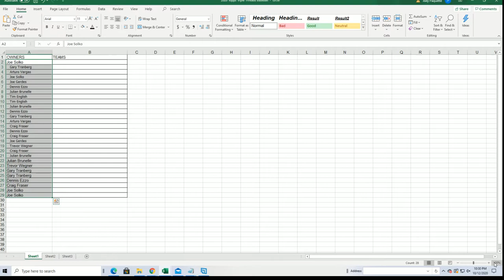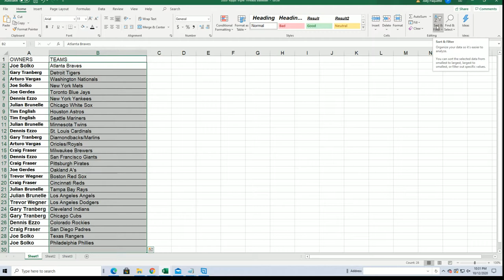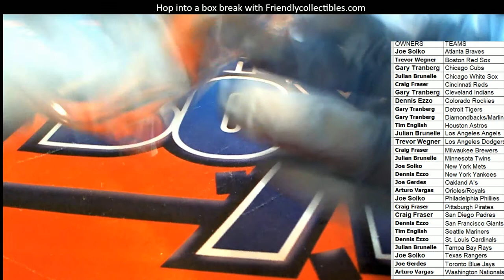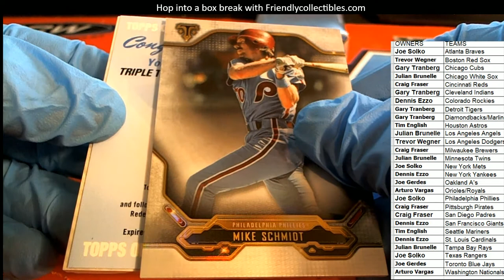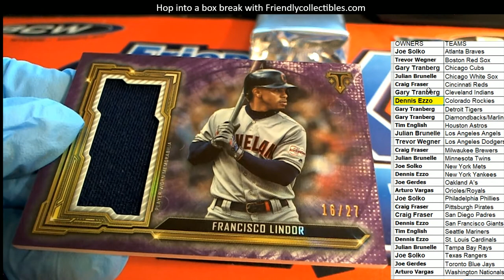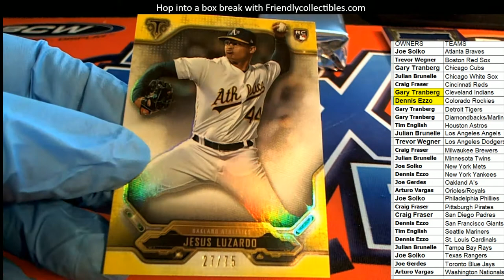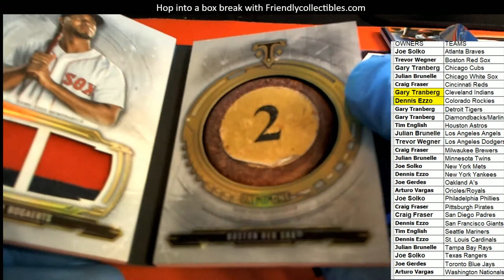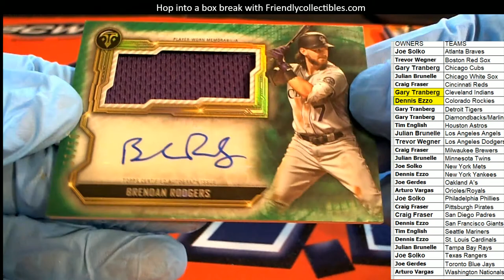2020 Topps Triple Threads Baseball ID 20TTTBASE132